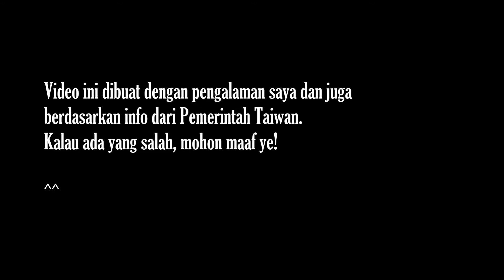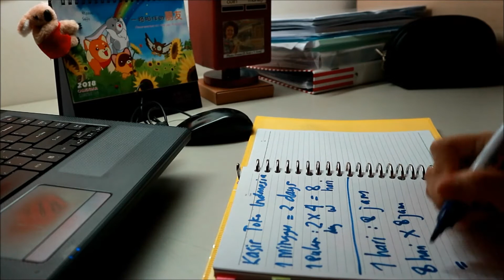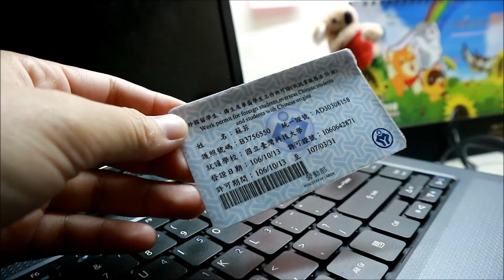Besar Gaji Part Timer di Taiwan | RiyandaSoffa-VLog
Hi Guys!
Di video ini aku berupaya menjelaskan seberapa besar gaji part timer di Taiwan. Penting: Apa yang aku jelaskan di dalam, sesuai dengan apa yang aku tau tentang penggajian yang udah di atur oleh Pemerintah Taiwan. Mungkin ada beberapa informasi yang kelupaan dan juga salah ketik, juga salah ngomong, maafkan yaa...

Semoga membantu!